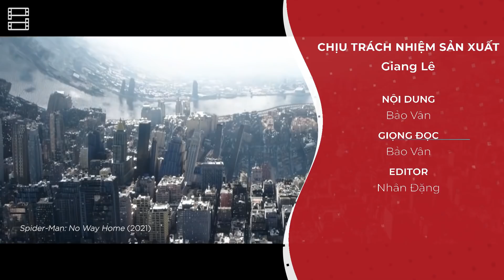Phê Phim News: Xuất hiện người KẾ THỪA di sản IRON MAN | Trailer NO WAY HOME phá kỷ lục ENDGAME